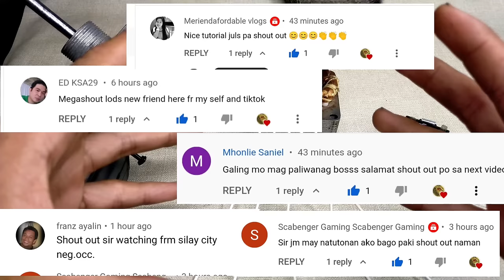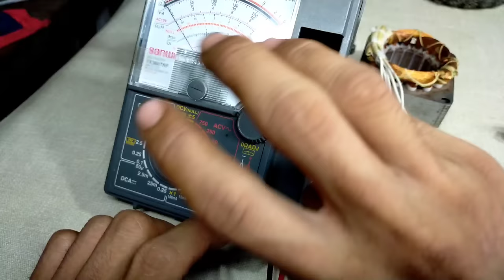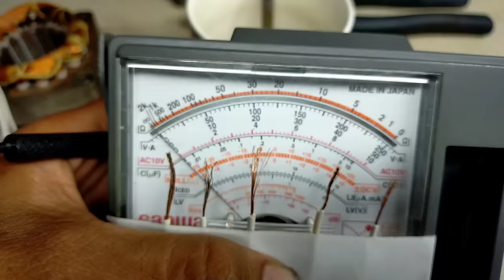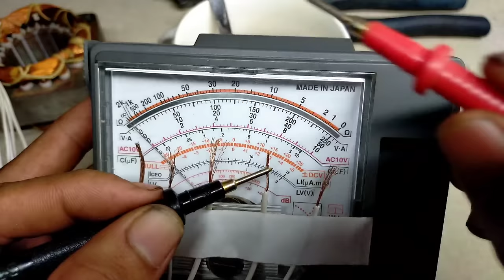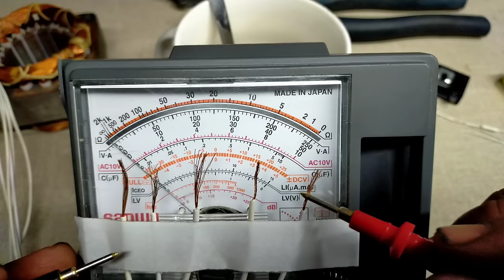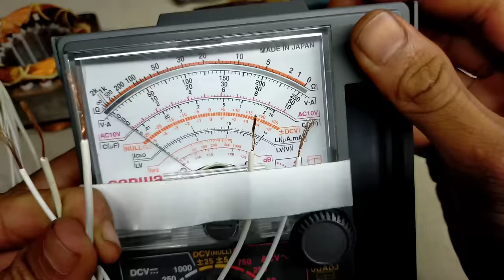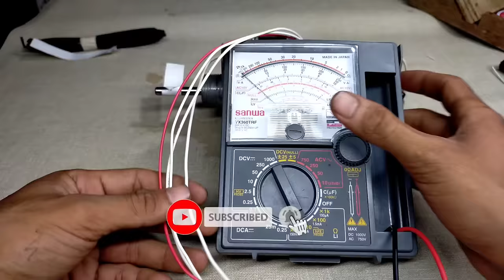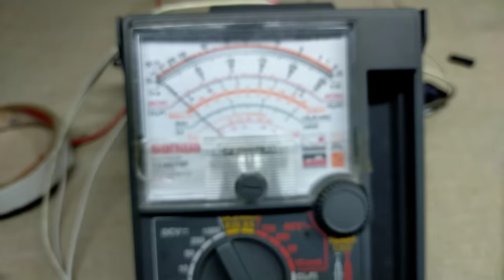5 wires electric fan one colors identify , common, High,Med,low, capacitor,and asymble JM TUTORIAL